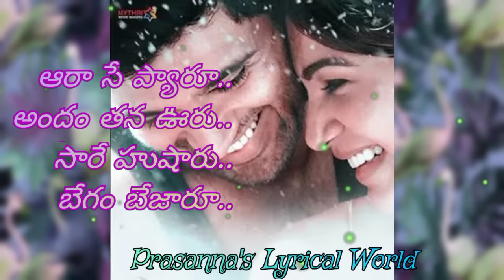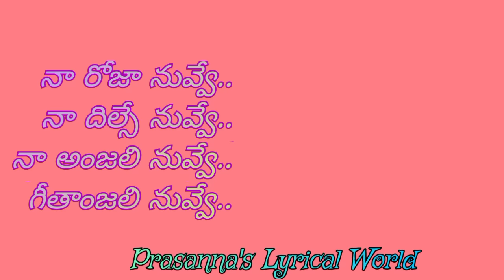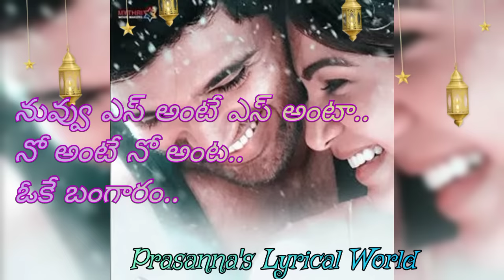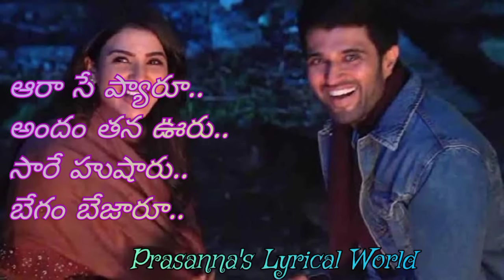Naa roja nuvve song telugu lyrics ( తెలుగు లిరిక్స్ )! Kushi Movie!